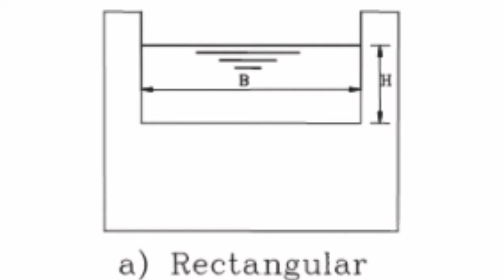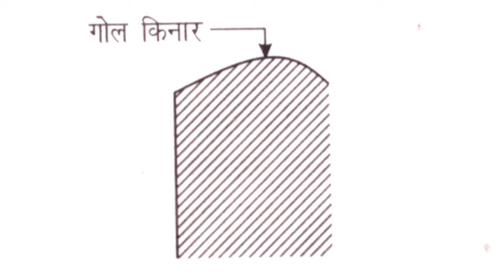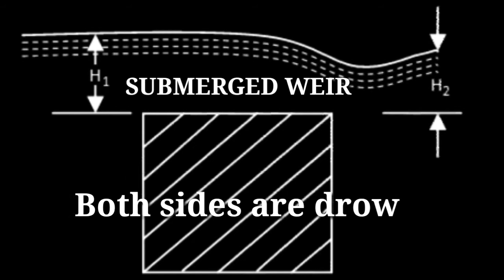TYPES OF NOTCHES AND WEIRS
Hello friends

Aaj ki video ka topic hai TYPES OF NOTCHES AND WEIRS ...

Iss video mai apko TYPES OF NOTCHES AND WEIRS ke Diagram dekhye gye hai ..
I Hope apko video pasand aayega..